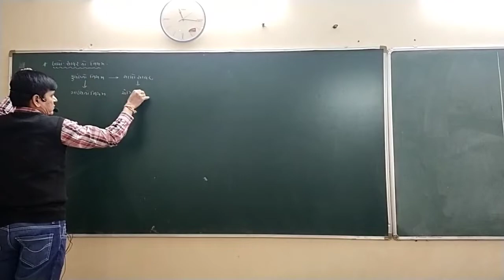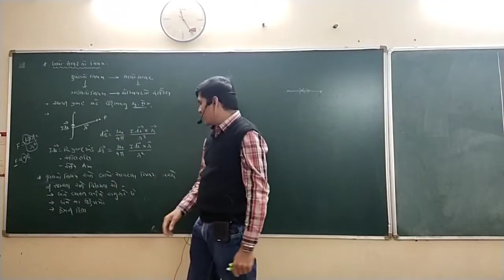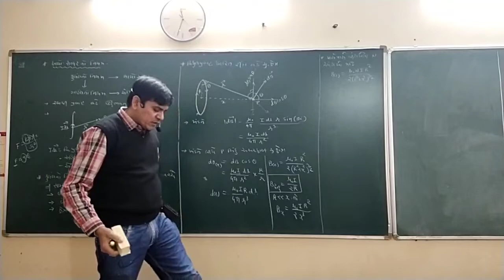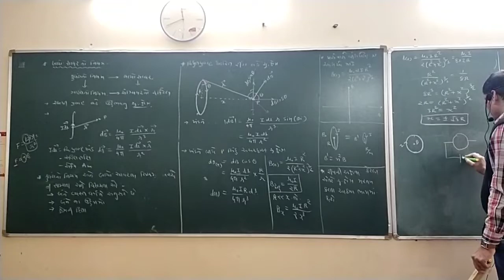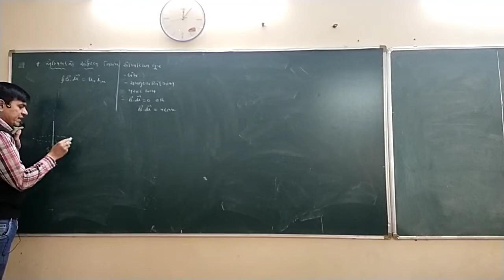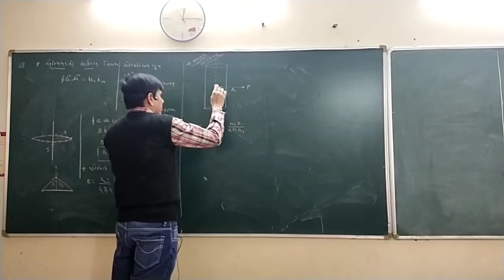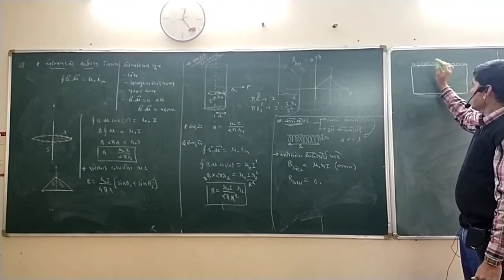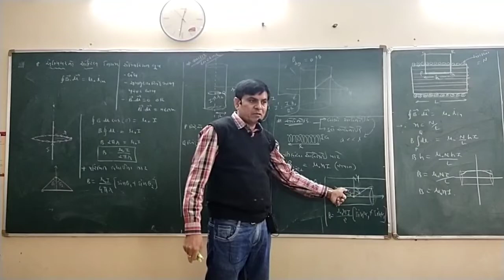revision lecture-1|| chapter-4|| class-12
biot savart law and  empier circuital law and its applications